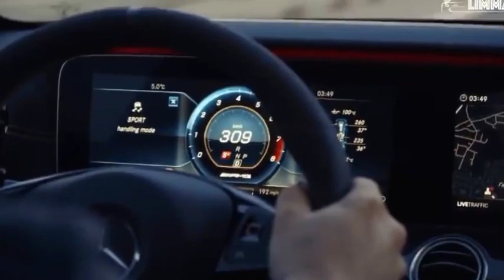[FREE FOR PROFIT] Trap Lil Peep Hip Hop Flow Type Beat Instrumental 2021